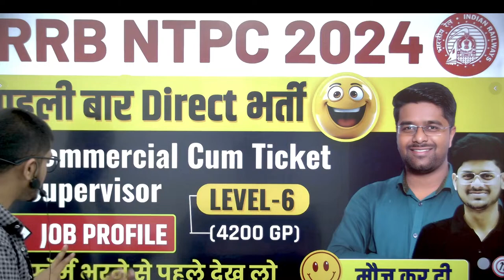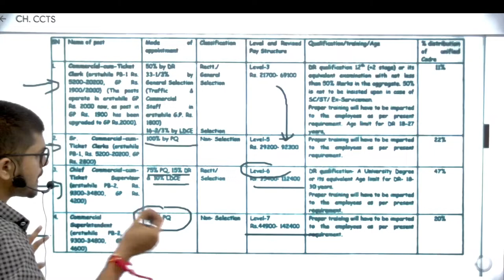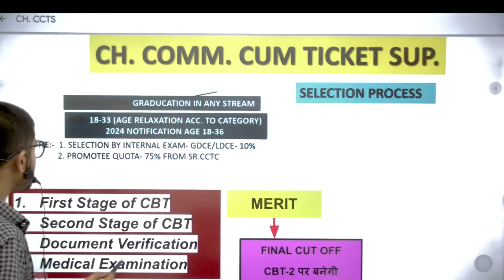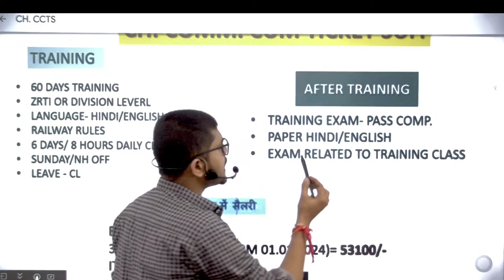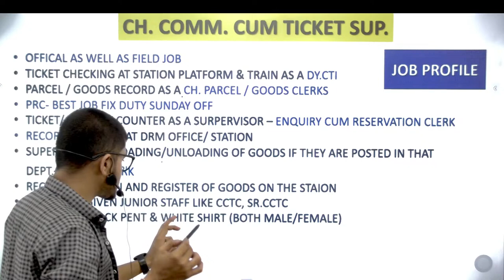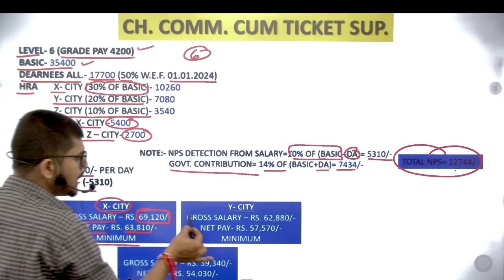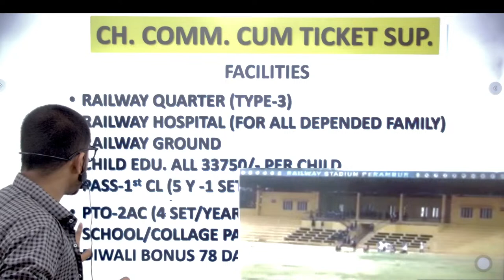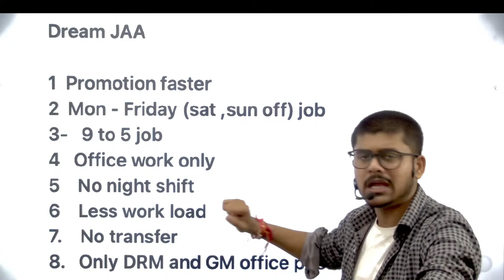Commercial Cum Ticket Supervisor Job Profile | RRB NTPC CCTS job profile 2024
Commercial Cum Ticket Supervisor Job Profile | RRB NTPC CCTS job profile 2024 rrbntpc ccts railway 🔥NTPC NEW VACANCY 2024 | RRB NTPC NEW VACANCY 2024 | NTPC NEW VACANCY/ FORM FILL /EXAM PATTERN/AGE
Welcome to India's No.1 SSC, Railway and UP/Bihar Exams Quality Study Preparation Channel Malviya Classes. Prepare for SSC Exams (SSC CGL, SSC CHSL, SSC GD, SSC MTS, SSC CPO), Railway Exams (RPF, RRB ALP, RRB Technician, RRB NTPC, RRC Group D) and UP/Bihar Exams (UP Police, Bihar SSC, UPSI).

Chief commercial cum ticket supervisor pay level in railway
Chief commercial cum ticket supervisor kaise bne
railway me TTI kaise bane
Railway me tt kaise bane
RRB NTPC Senior Commercial Cum Ticket Clerk job profile
Sr CCTC
SR. CCTC rrb ntpc,
Sr.CCTC job profile
Railway TTE job profile
Ccts job profile in railway
Ccts work profile in railway
Ccts work
Ccts level in railway
Deputy cti job profile in railway
Deputy cti work profile in railway
Deputy cti promotion in railway
Deputy cti salary in railway
Deputy cti pay level
TTI job profile in railway
TTI work profile in railway
TTI promotion in railway
TTI salary in railway
TTI pay level in railway
CCcts job profile in railway
CCcts work profile in railway
CCcts work
CCcts level in railway
Rrb ntpc deputy cti post
Rrb ntpc 2024 chief ccts post
Rrb ntpc 2024 cccts post
Rrb ntpc 2024 chief commercial cum ticket supervisor post